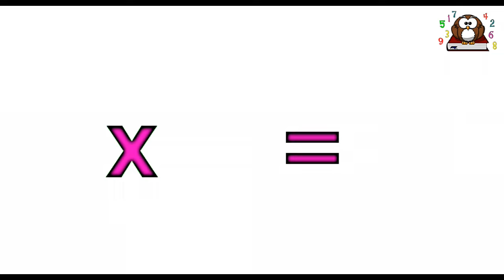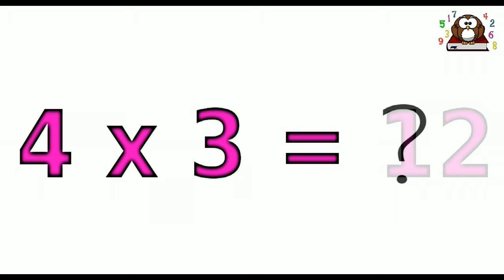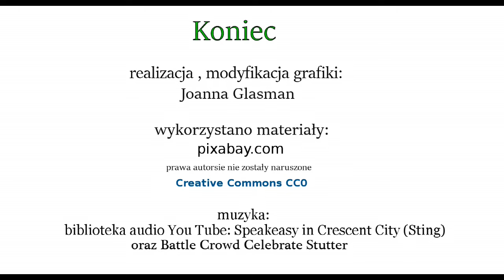TABLICZKA MNOŻENIA x 4 - Sprawdź się !!!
Tabliczka mnożenia ...